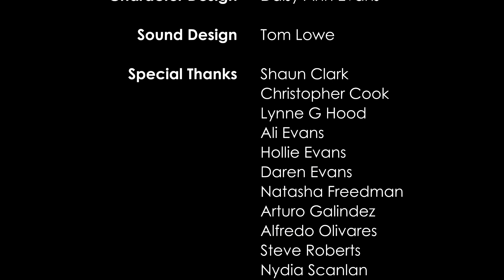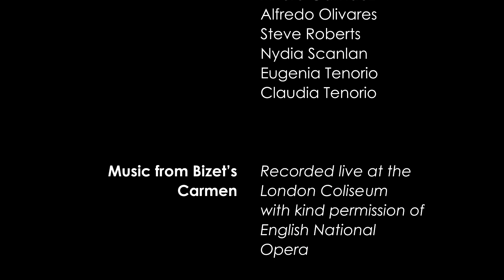La Guardia Nacional ǀ Animation Video | ENO and CSM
Director/Animation: Fabiola Tenorio Núñez
Animation: Daisy Evans, Monica Scanlan, Zhiqi Gong

Inspired by the machismo behaviour in Carmen, this film of a mother living on the US Mexican border who refuses to be dominated by the machismo culture that surrounds her, highlights the violence and human rights abuses against thousands of women around the world.

2nd year MA Character Animation students at Central Saint Martin’s have been working in groups over the Autumn term to create original short fiction animation films in response to operas in ENO’s current season - Carmen, Madam Butterfly and Rusalka.

This course module run in collaboration with English National Opera aims to expose students to opera as an art form, as stimulus for their own creative work and to reveal career opportunities in the industry. It encourages students to consider music as a vital part of dramatic storytelling and provides them with the experience of working to a brief provided by an external client.

Keep up to date with the latest from ENO:
About English National Opera:
ENO exists for everyone, creating new experiences with opera that inspires, nurtures creativity and makes a difference.

We take a fresh inspiring approach to opera to reflect the diversity of our culture and sing in English to deliver a deeper understanding by performers and audiences. We encourage creativity throughout the company and our commitment to the future of opera provides a platform to develop outstanding careers. We connect to audiences through inspiring, accessible, world-class opera and stimulating, creative participation programmes. We create partnerships with a range of visiting companies to  generate essential revenue and welcome new audiences to share the experience of our theatre.